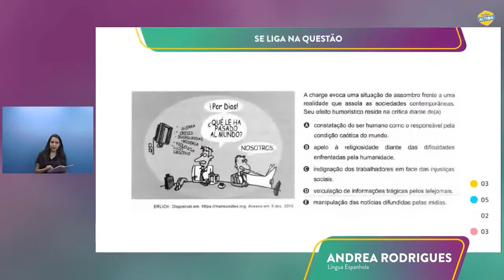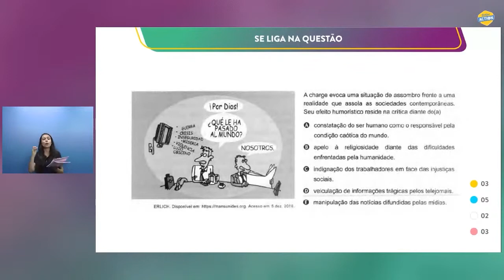Correção Prova de Espanhol - Enem 2021